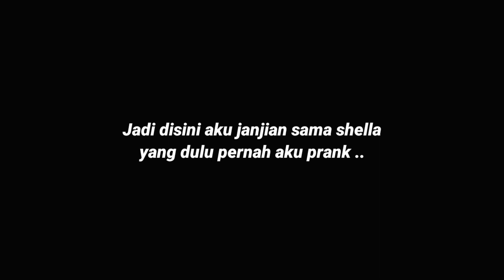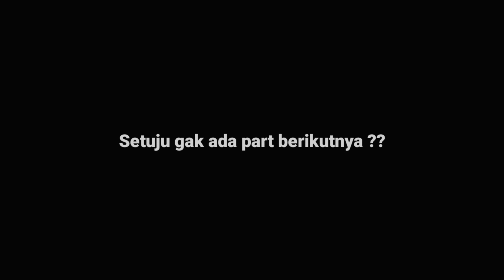DICIUM CEWEK CANTIK BIKIN BAPER - JOMBLO WAJIB NONTON